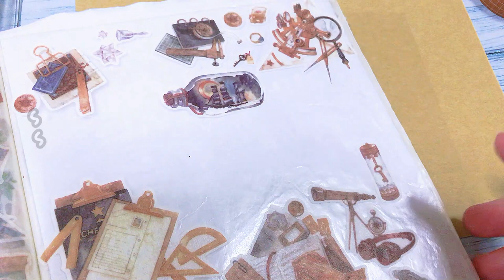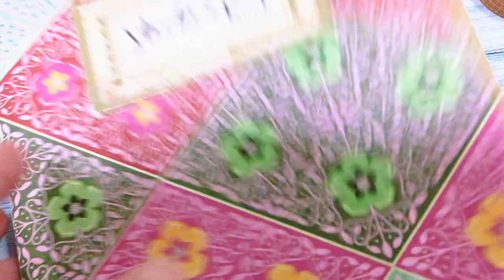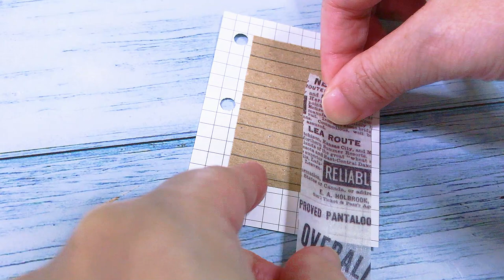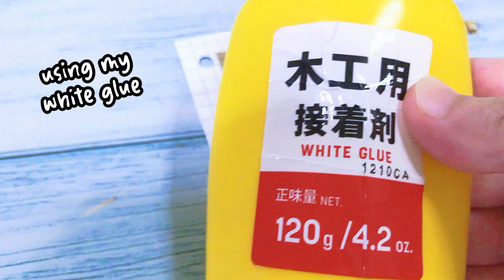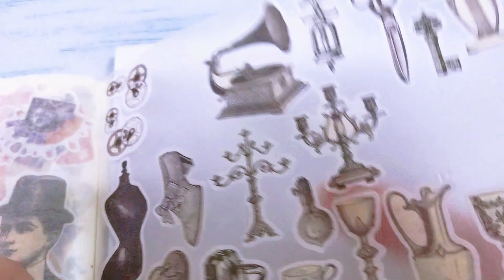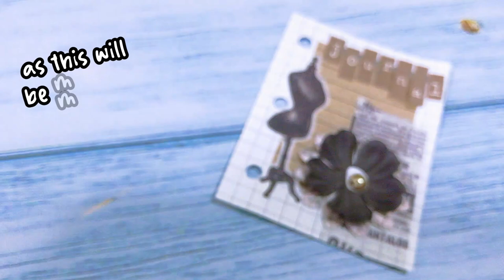3-Ring Binder Unboxing & Setup || Journal With Me || #001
Just got my 3-ring binder in the mailbox, and I decided to unbox and setup the mini journal on the channel, along with my first front cover spread.

Wanted to open this new mini journal since I have way too many unused crafty thingies and stickers in my stash (All the way back from my scrapbooking and cardmaking days that 1 and half decade ago. Lol!). So, at least, in this way, they get used.

Anyway, you can also see some close-up shots of the front cover spread on my Instagram at this link:

[[ — Music — ]]